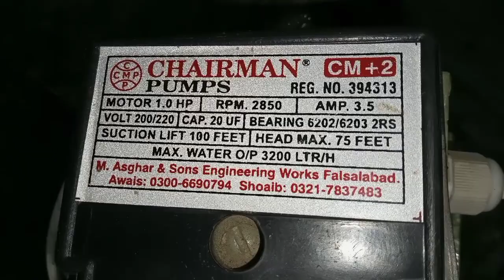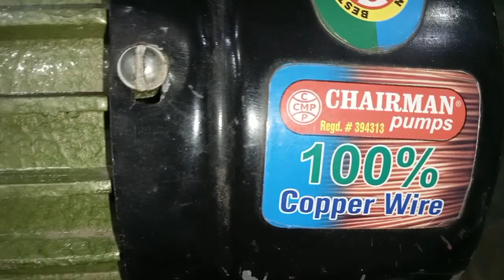Charman MC+2 Water pump one off bast pump in Pakistan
charman Water pump one of the best pump in Pakistan look is very good and amazing Kolkata